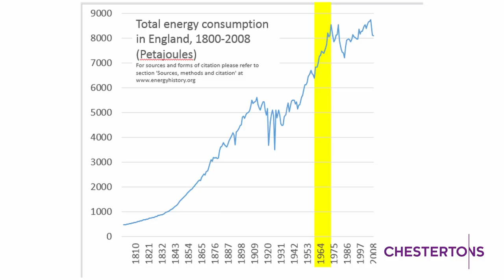The Beauty of Brutalism - a talk by Barnabas Calder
Leading expert on Brutalist architecture, Barnabas Calder, speaks about the history of Brutalism, why it's been so vilified and why this style is being recognised as a great moment in architecture.

Chestertons hosts a series of Art events throughout the year, including street art walking tours, private viewings at the Royal Academy of Arts and talks from leading industry experts. Interested in attending future events?